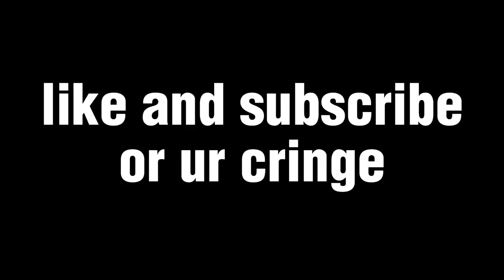YINLIN QUEST was a BIG YAP SESSION (Wuthering Waves NO PULL)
holy, what a load of yapping